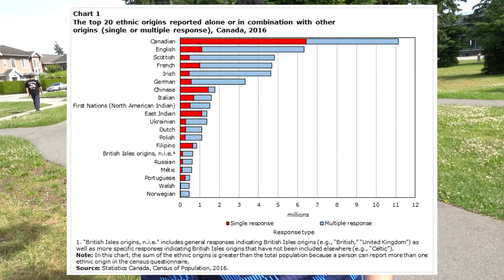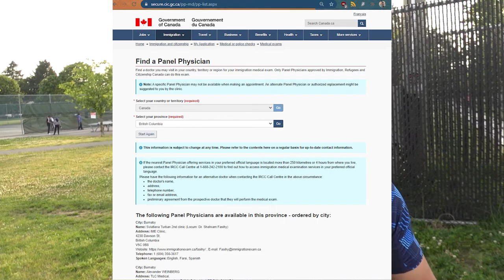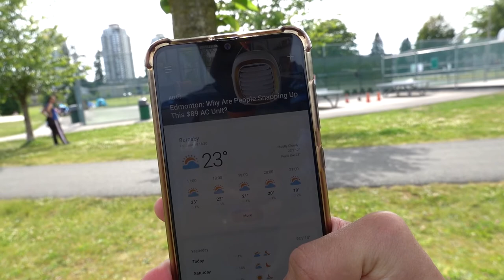Costo de los examenes medicos para la Residencia Permanente (... lo que debes saber!!!)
En este video te contamos nuestra experiencia de como fue la experiencia de nuestra examenes medicos para la residencia permanente. "Medical Report Form" o formato IMM1017E. La recibimos el 24 de Febrero y debido a la pandemia nos dieron hasta 90 dias para enviar los resultados al gobierno de canada.

Donde te puedes hacer esos estudios? Tienes que checar en esta pagina Web para que segun tu pais encuentres los doctores que estan permitidos hacer una analisis medico para el proceso de migracion a Canada. Fuimos al centro comercial Oakridge Centre localizado muy cerca de la zona sur de Vancouver. Dentro de este centro comercial esta Chen Medical Clinic. El trato fue de maravilla y lo que nos gusto es que en el mismo dia podiamos hacer los 4 estudios medicos

1 Examen Medico General
Tuvo un costo de 300 CAD por mi esposa Ana y para mi, el pago solo era en Cash. En este examen nos miden lo siguiente peso, altura, audicion y vision, presi on  alterial, pulso, escuchan nuestro corazon y pulmones, sienten nuestro abdomen, confirman como se mueven nuestras extremidades y ven nuestra piel.

2 Tomas de Muestra de Sangre

Dentro de la mismo centro comercial y fuera del Chen Medical Clinic nos mandaron a los estudios LifeLabs Medical Services. Estos estudios costaron 184 Cad por los dos podia ser en cash, debito o credito. He incluian las siguientes pruebasPrueba de deteccion del SIDA (dos test), Rapid Plasma Reagin (Deteccion de la enfermedad sexual Sifilis), Suero de Creatinina (Que tan bien funciona el riñon)

3 Urine TestEstos los hizo el mismo laboratorio LifeLabs Medical Services y el costo esta incluido dentro de los 184 CAD por los dos. Estos estudios son: Una quimica urinaria y un analisis urinario microscopico.

4 Rayos XLos rayos X tambien nos los tomamos en el mismo dia y fuera del Chen Medical Clinic, para ello el doctor nos direcciono a Greig Associates X-Ray Ultrasound. Estos rayos X se realizan en la zona del pecho exclusivamente y es muy rapido. El costo por los dos rayos x fue de 170Cad podia ser en cash, debito o credito

Esperamos que este video les sea de utilidad ahora que esten en su proceso para la residencia permanente. Los que no lo estan esperemos que sea una motivacion para seguir luchando por el sueño canadiense.

Contactanos